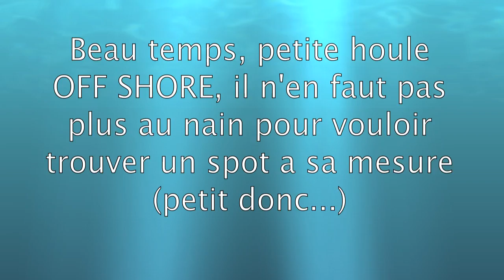boat trip 2